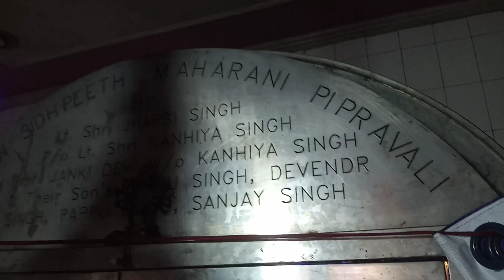mahamayatemple ara bihar#mandir